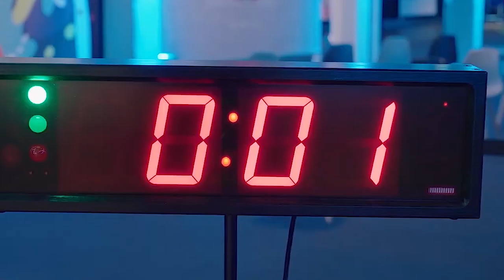Altendorf Group America showcases latest innovations in their biggest stand ever at IWF Atlanta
Richard Williams, Managing Director of Altendorf Group America, joins Apratim Ghoshal, Editor-in-Chief of Wood & Panel, at IWF Atlanta to discuss their latest innovations, the user-friendly mobile app, and much more. Tune in as Richard shares his excitement about their biggest booth ever at the event and what it means for the future of the industry. Don't miss this insightful conversation!